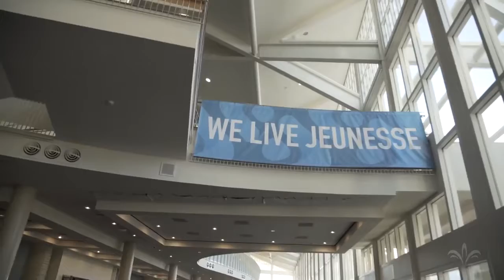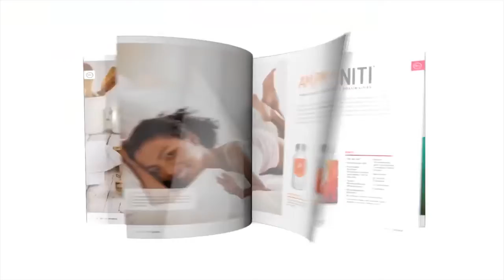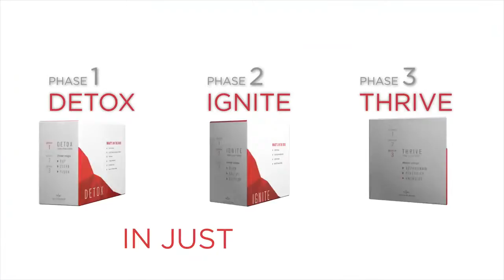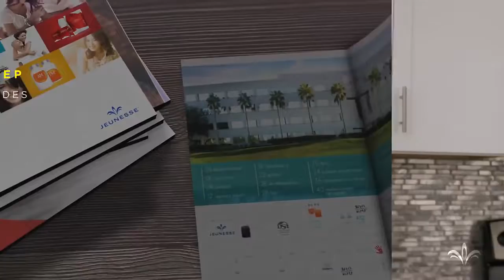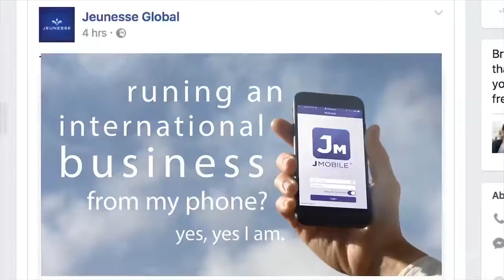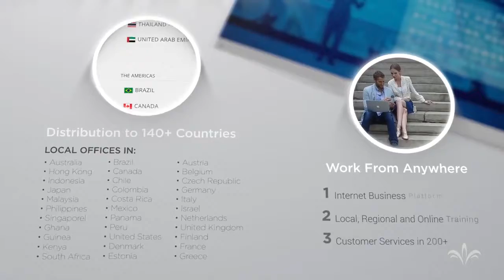We live Jeunesse (English Version)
มาร่วมค้นหาว่าเจอเนส์ จะช่วยให้คุณใช้ชีวิตดีขึ้นได้อย่างไร